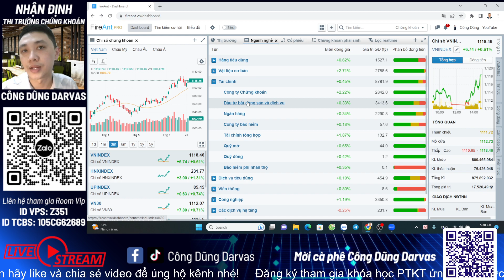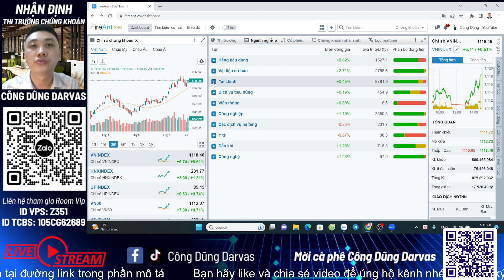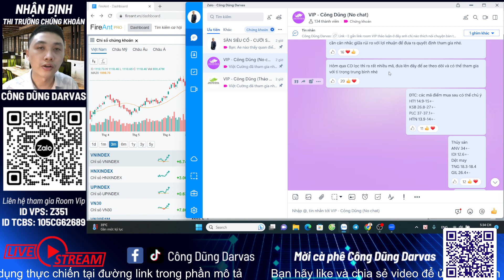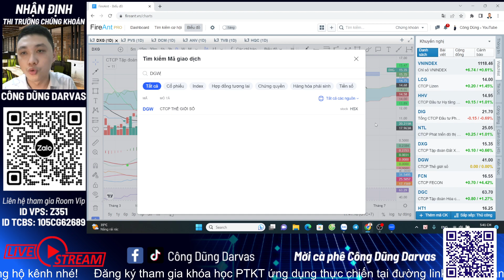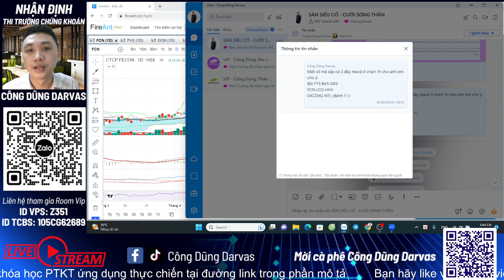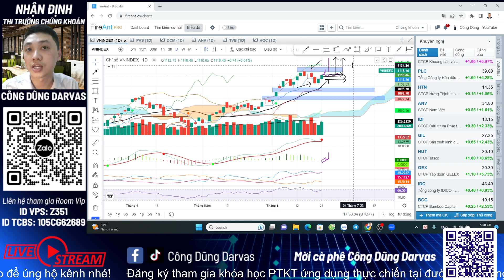Chứng khoán hôm nay | Nhận định thị trường: Cổ phiếu vào pha UP TREND, Top cổ phiếu VIP tăng mạnh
▶Kết nối với CHỨNG KHOÁN CÔNG DŨNG:
▶ THAM GIA ROOM KHÁCH HÀNG VIP KHUYẾN NGHỊ CỔ PHIẾU BẰNG VIỆC:
▶ĐĂNG KÍ KHÓA HỌC  "PHÂN TÍCH KỸ THUẬT THỰC CHIẾN CHUYÊN SÂU" DÀNH CHO NHÀ ĐẦU TƯ
Từ khóa tìm kiếm trên google:
0:00 Mở đầu
13:00 Phân tích VNINDEX
18:00 Phân tích các mã cổ phiếu nhóm ngành khác nhau CK, BĐS, Bank...